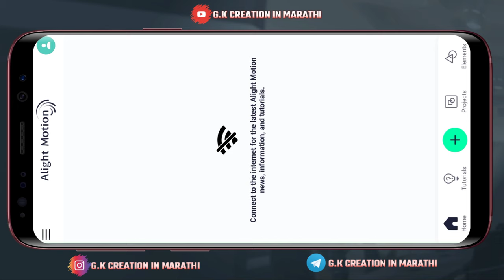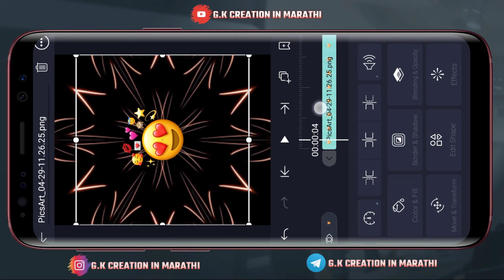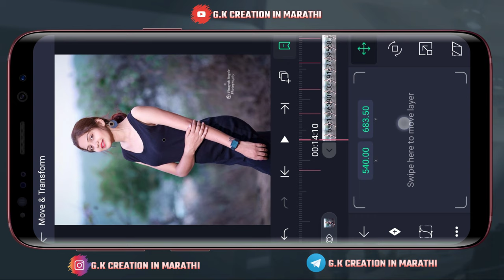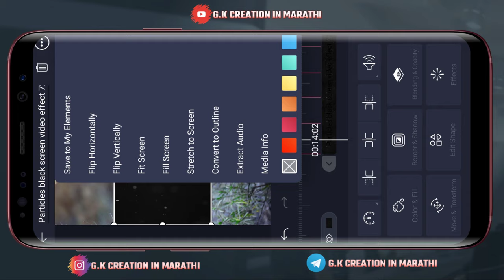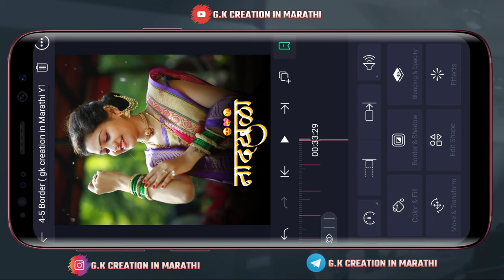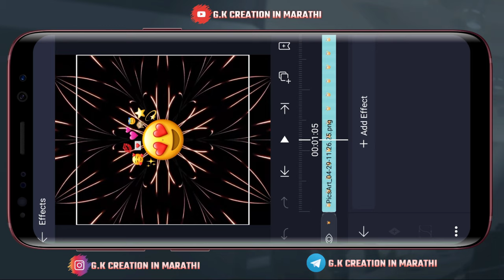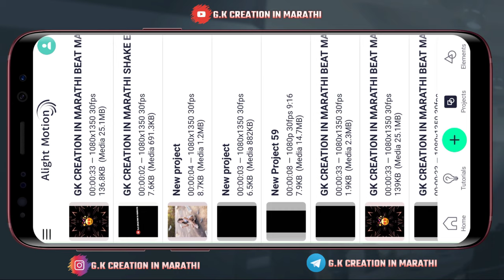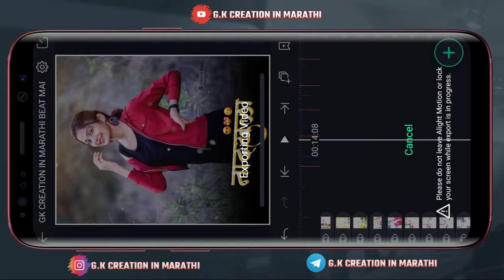मी नादखुळा | mi naad khula video editing alight motion | trending video editing| gk creation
🔹🔸🔸🔸 🔶 गणेशाय नमः 🔶🔸🔸🔸🔹

मित्रांनो आपल्या चैनल ला भेट दिल्याबद्दत सर्वात प्रथम तुमचे खुप खुप आभार मित्रांनो या वीडियो मधे दिलेले सर्व मटेरिल तुम्हाला खालील लिंक मधे मिळून जाईल

NOTES
◆झिप फाईला पासवर्ड आहे ●

Editing करतांना काही आड़चन आल्यास खाली दिलेल्या instagram Account ला massage करा तिथ मि तुमचे सर्वयांचे Reply देत असतो🙏😊

🔶Available Video My Channel

➡️krithi shetty status editing

➡️Anushree mane status editing

➡️hruta durgule video editing

➡️srushti status editing

➡️mansi instagram viral girl status editing

➡️nilu chaitya video status editing

➡️hindavi patil video editing

➡️Shradhha pawar video editing

➡️Reshamika mandana video editing

Sp Creation
Aj creation
rc creation
technical jay

aise tum mile ho alight motion editing.qaafirana sa hai video editing
water drop Shake Effect

👉{Channel ...~..~ G.K Creation in marathi}

Thanks ____________________________________

@Note:- All Connect Used Is Copyright To Suru Karo - Use Commercial And Display Editing or The Contents Without Proper Authorization is Not. Allowed,

@Note All:- Some Use Image, Music, Videos, Graphics, are Sho in This Video My Be copyrighted To Respect Owners, Not Mine, DISCLAIMER:- this channle is Note Premot encourage any illegal activities All Connected Provided This by Channel is meant for EDUCATIONAL PURPOSES ONLY